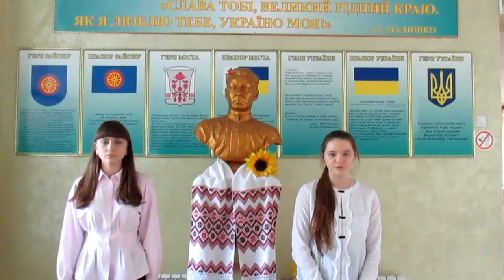Відеоролик "Я маю право!" НВК "СЗОШ-ЗОШ І-ІІІ ст.№1 ім. А.С.Малишка"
Відеоролик "Я маю право!" (створено на конкурс)
НВК "СЗОШ-ЗОШ І-ІІІ ст.№1 ім. А.С.Малишка",
м.Обухів, Київська обл.
Автори: Жевага О.М., Шевченко А.В.
Монтаж: Шевченко А.П.